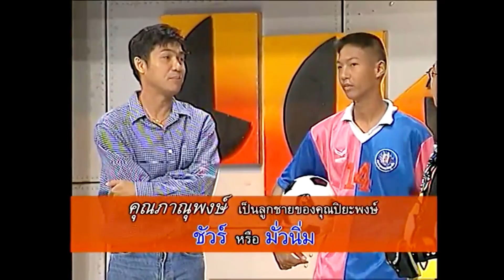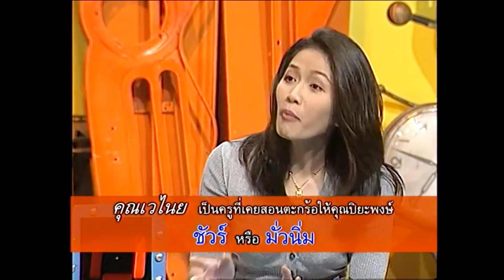ลูกไม้หล่นไม่ไกลต้น พ่อเป็นนักบอล ลูกก็เป็นนักบอล | แสบพบญาติ กับ "ปิยะพงษ์ ผิวอ่อน" | 18 ส.ค. 2540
"แสบพบญาติ" คือเกมที่ทางรายการจะพาดารารับเชิญมาสัปดาห์ละ 1 คน และดารารับเชิญจะพาญาติมา 4 คน โดย 4 คนนี้อาจจะมีส่วนเกี่ยวข้องกับดารารับเชิญ เช่น พ่อ , แม่ , พี่-น้อง , หลาน , ลูก , เพื่อน , แฟน , ผู้มีพระคุณ ฯลฯ

วิธีการเล่น คือ ดารารับเชิญจะพาญาติออกมารอบละ 1 คน และออกมาเล่าเรื่องว่า ไปรู้จักกับดารารับเชิญคนนี้อย่างไร เรื่องราวเป็นอย่างไร และให้ผู้เข้าแข่งขันทายว่า ญาติที่ดารารับเชิญพาออกมาและเล่าเรื่องให้ฟัง "ชัวร์" หรือ "มั่วนิ่ม" โดยคะแนนจะมีแตกต่างกันไป โดยญาติคนที่ 1 และ 2 มีคะแนนข้อละ 1 คะแนน ญาติคนที่ 3 มีคะแนน 2 คะแนน และญาติคนที่ 4 จะพาออกมา 2 คน โดยดารารับเชิญเป็นคนเลือก และพิธีกรจะเป็นคนถามว่า ดารารับเชิญ "ชัวร์" หรือ "มั่วนิ่ม" มีคะแนน 4 คะแนน รวมทั้งสิ้น 8 คะแนน และหากผู้เข้าแข่งขันสามารถทำคะแนนได้เต็ม 8 คะแนน จะได้รับเงินรางวัลพิเศษ 5,000 บาทจาก หมากฝรั่งคิดคิด เพื่อนเคี้ยว

และนอกจากเกิดวลีฮิตแล้ว ทำให้เกิด "นักวิเคราะห์" ขึ้นมาอีกด้วย ซึ่งวิเคราะห์ได้ถูกบ้าง ผิดบ้าง โป๊ะเช๊ะบ้าง โม้แหลกบ้าง ซึ่งกลายเป็นภาพจำและเรียกเสียงฮาได้อย่างดี

โดยดารารับเชิญในเทปนี้ คือ "น.อ.ปิยะพงษ์ ผิวอ่อน" เจ้าของฉายา "เดอะตุ๊ก เพชฌฆาตหน้าหยก" อดีตนักฟุตบอลแห่งสโมสรทหารอากาศ 2 สมัย อดีตนักฟุตบอลแห่งสโมสรลักกี้โกลด์สตาร์ และอดีตนักฟุตบอลแห่งสโมสรปาหัง และเป็นถึงอดีตดาวยิงสูงสุดของทีมชาติไทย ซึ่งรวมทุกชุดและรวมแมตช์ที่ฟีฟ่าไม่ได้รับรอง รวมทั้งเคยมีผลงานภาพยนตร์ 2 เรื่อง ผลงานโฆษณา 1 ชิ้น รวมทั้งเคยมีผลงานด้านเพลงมาแล้วกับอัลบั้ม "ซัลโว" ที่มีเพลงเด่นอย่าง "ซัลโว" และ "ปางตาย" และได้พาญาติมาทั้งหมด 4 คน ดังนี้
1. พ.ต.ภาณุพงศ์ ผิวอ่อน
2. คุณเวไนย บุญบงการ
3. คุณปราโมทย์ โสมนรินทร์
4. คุณมณฑล พ่วงผลฉาย

**เนื้อหาคลิป**
0:00 เข้ารายการ
1:06 กติกาการแจกเงินรางวัลพิเศษ
1:24 เปิดตัวดารารับเชิญ "น.อ.ปิยะพงษ์ ผิวอ่อน"  , เพลง "ซัลโว" อัลบั้ม ซัลโว
3:35 พ.ต.ภาณุพงศ์ ผิวอ่อน เป็นลูกชายของคุณตุ๊ก "ชัวร์" หรือ "มั่วนิ่ม"
11:00 คุณเวไนย บุญบงการ เป็นครูที่เคยสอนตะกร้อให้กับคุณตุ๊ก "ชัวร์" หรือ "มั่วนิ่ม"
18:25 คุณปราโมทย์ โสมนรินทร์ เป็นกรรมการฟุตบอลคนแรกและคนเดียวที่ให้ใบแดงคุณตุ๊ก "ชัวร์" หรือ "มั่วนิ่ม"
26:20 คุณมณฑล พ่วงผลฉาย เป็นหมอนวดประจำตัวคุณตุ๊กตั้งแต่สมัยอยู่สโมสรฟุตบอลทหารอากาศ คุณตุ๊กบอกว่า คุณมณฑลตัวจริงอยู่กับคุณกิ๊ก ตุณตุ๊ก "ชัวร์" หรือ "มั่วนิ่ม"

ออกอากาศเมื่อวันจันทร์ที่ 18 สิงหาคม พ.ศ. 2540

ไม่ได้มีเจตนาละเมิดลิขสิทธิ์แต่อย่างใด โปรดรับชมเพื่อความบันเทิง ฝากกด Like กด Share และกด Subscribe เพื่อที่จะไม่พลาดคลิปใหม่ ๆ แห่งนี้นะครับ